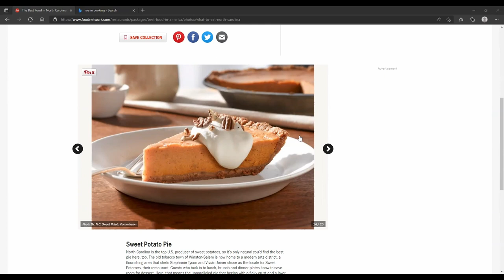BDSM ep 70 North Carolina pt 1